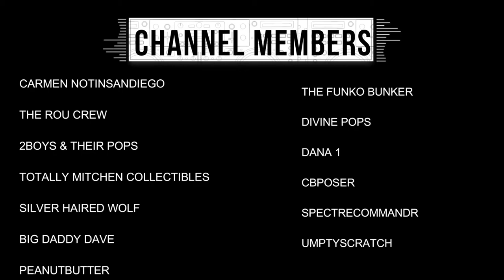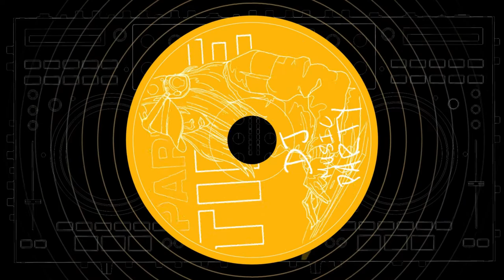MAMA J & SPECTRE THREE SPECIAL GUEST UNBOX A MEOWBOX .. DO THEY FIND THEIR KITTY GRAIL ... CAT TREAT